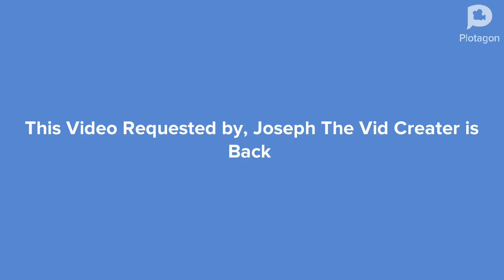light Kacper Get Grounded For Nothing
Requested by @joseph22967